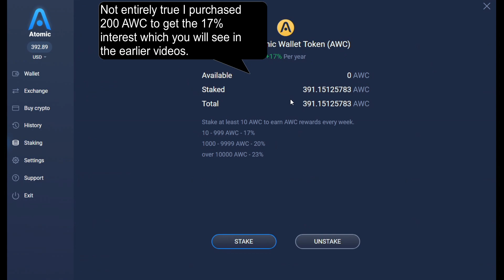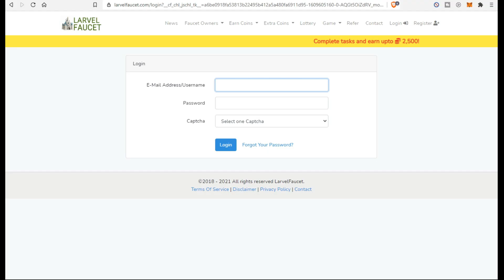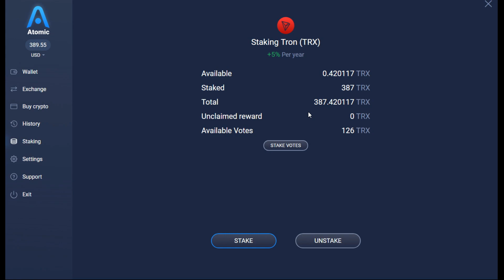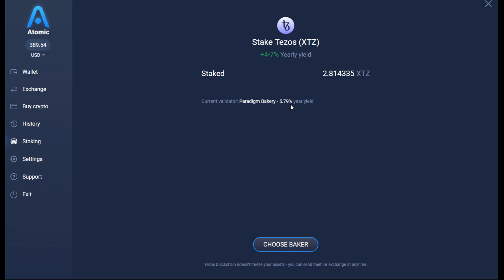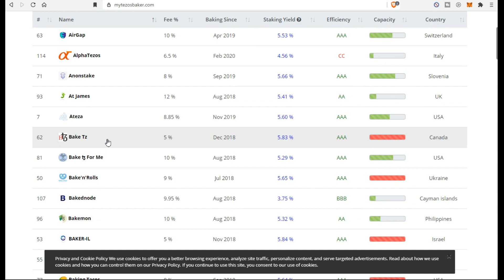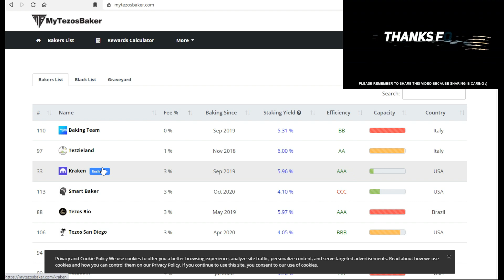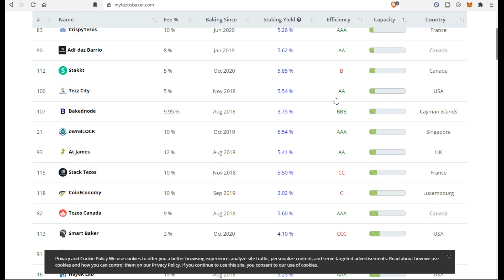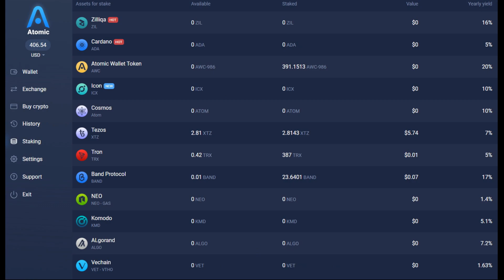Atomic Wallet Staking Update , How To Choose A Baker For Your Tezos , Earn Free Crypto.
Hi all, So today we are revisiting the Atomic wallet and taking a look at how our staked coins are building also I will be showing you how to make the decision on which Baker to use for staking your Tezos, thanks for watching.

Crypto Options:-
BTC: 1Ffp9AdYgNU6RQkxi6X5cFGxSXULqB5Ni2
ETH: 0x175b65BEf5ce6a353D7EA0c8D1823D9B788599CE
BCH: qpr22c65ftn0086wewkdaplz5vedu0rmcy36qj3em3

Many Thanks.